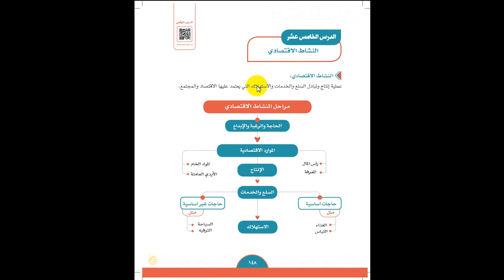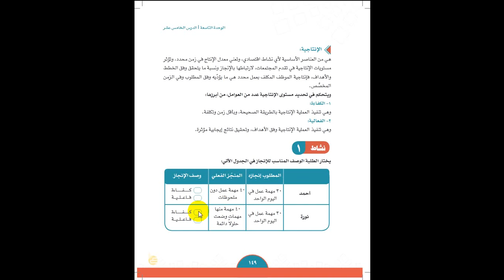مادة اجتماعيات درس النشاط الاقتصادي ٢م